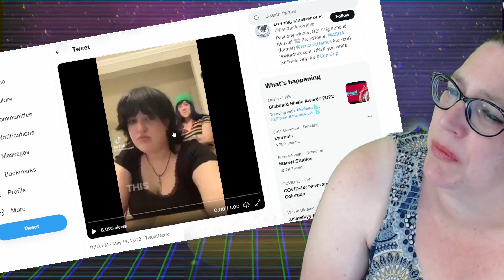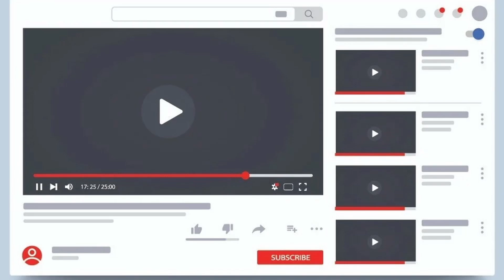The BEST WORST Tik Tok Rapper EVER?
Mecha reacts to a viral tik tok video of what appears to be a woman rapping about her boyfriend being 100% hers. Is this the best worst rapper ever?